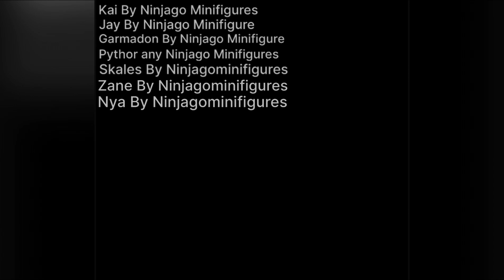Ninjago Vs Darklord Season 1 Episode 1|Cole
Cole Is Climbing A Mountain And At The Top Meets Wu Who Takes Cole In As His Student And Coles Starts To Train After A Year Of Training He Meets Zane Another One Of Wu’s Student And Bart Simpson Falls Of A Mountain